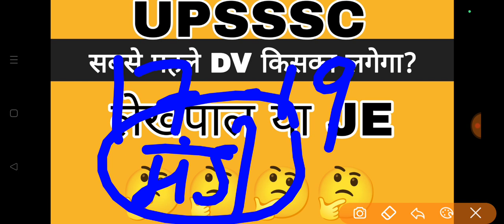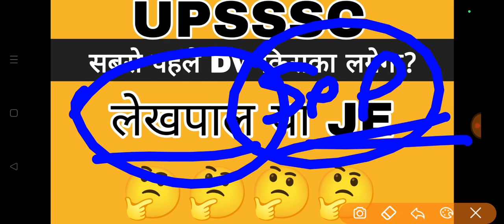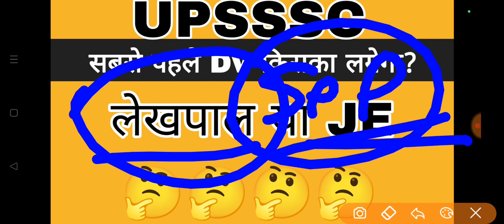UPSSSC BIG NEWS | UPSSSC OFFICIAL NOTICE | UPSSSC LEKHPAL DV | UPSSSC JE | UPSSSC LATEST NEWS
upsssc notice latest news today
upsssc je 2023 news
upsssc news